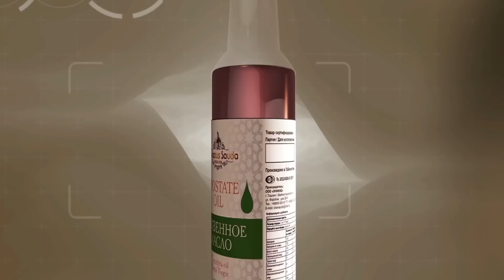ПУТИННИ МАХФИЙ 86 НАФАР ОДАМИ ОШКОР КИЛИНДИ